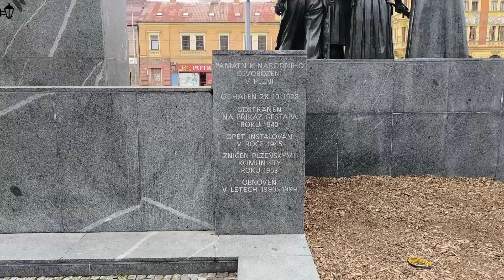Plzeň známá neznámá #140 Pomník TGM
Tento pomník to opravdu neměl jednoduché. Odstraňovali jej tiše, strhávali jej i teatrálně. Na svojí obnovu si musel počkat docela dlouho. Pojďte s námi objevit příběh pomníku národního osvobození na náměstí T. G. Masaryka. :)